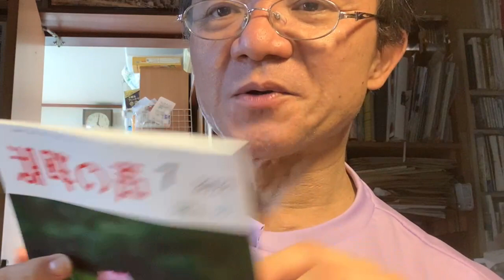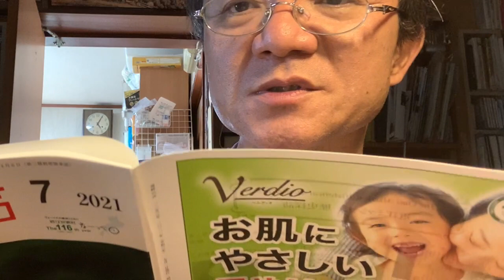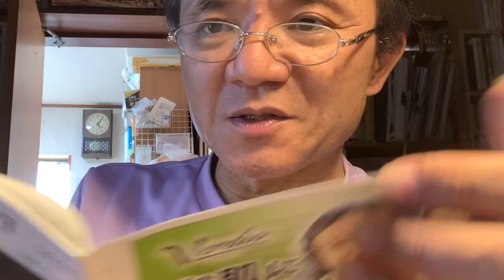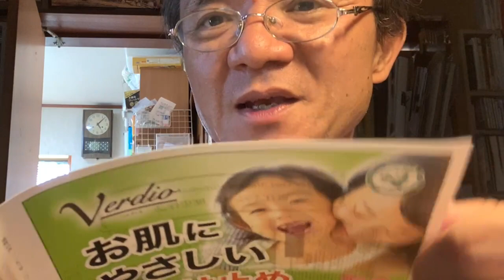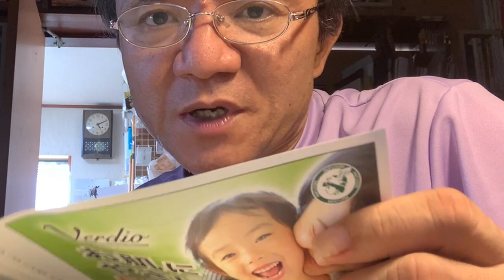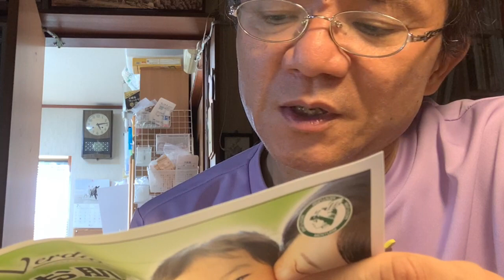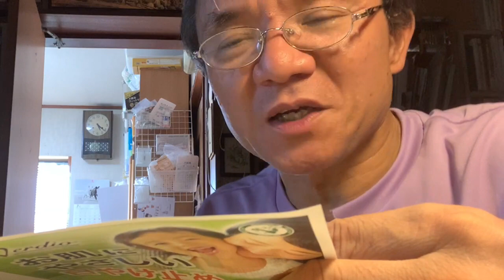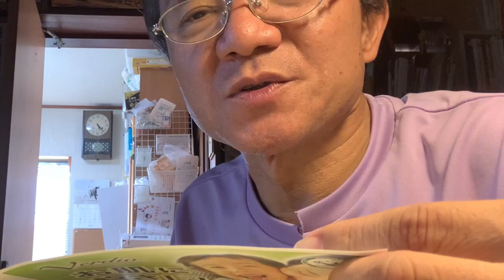生放送の記録471 生放送の記録471 2021年07月23日（金）17時